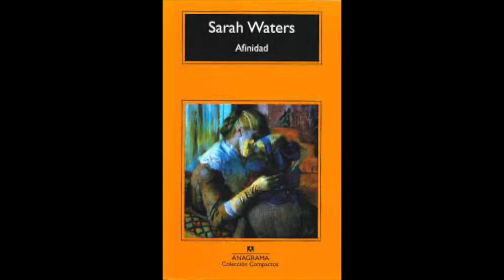Afinidad - Sarah Waters AUDIOLIBRO 3/10